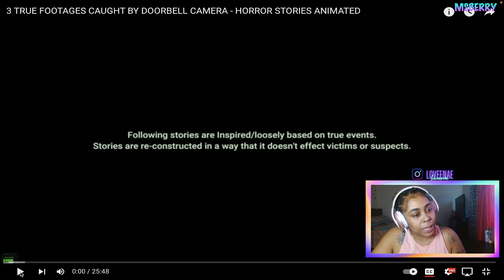FIRST TIME REACTION | IMR | 3 True Footages Caught By Doorbell Camera | Horror Stories Animated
Horror,
horror, on, movie, set,
the,conjuring,
the conjuring,
twilight,
omen,
scary,
real,life,
horror,
stories,
doorbell, footage,
iammsberry,
true events,true,stories,
animated stories,